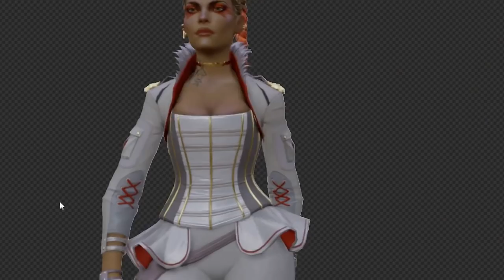Apex Legends Season 5 "darf ich vorstellen? Loba! "│Apex Legends deutsch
Apex Legends Season 5 "darf ich vorstellen? Loba!
In diesem Video zeige ich euch die mit ziemlicher sicherheit erscheinende nächste Legende in Season 5 .LOBA!
Bildmaterial habe ich vom Dataminer " IlootGames"